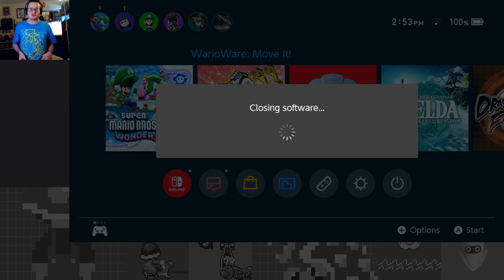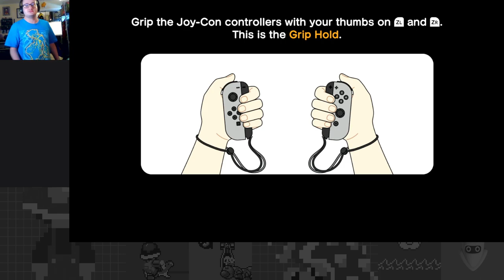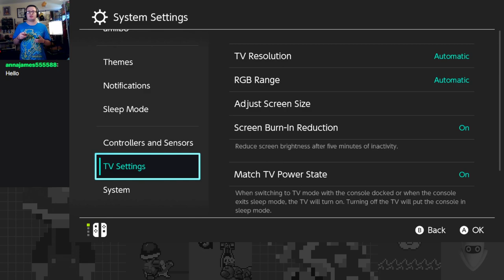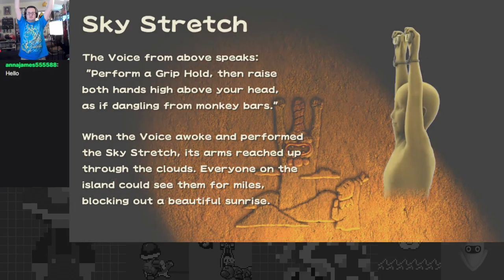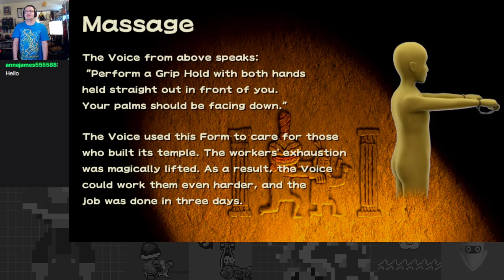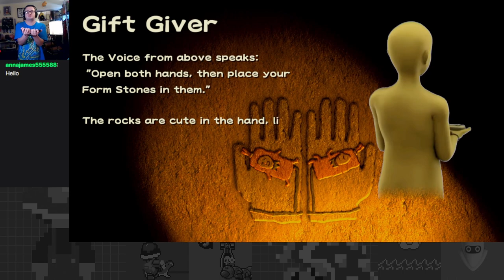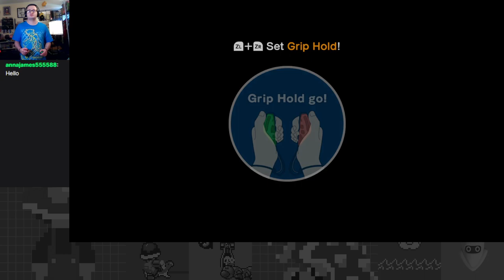THE SMOOTH MOVES SEQUEL I'VE WANTED FOR A DECADE! Hallelujah! - WarioWare: Move It! Part 1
Huzzah, the new WarioWare is finally here! A bit in and this is already in like my top 3 or so in this series. Showing a lot of promise already!